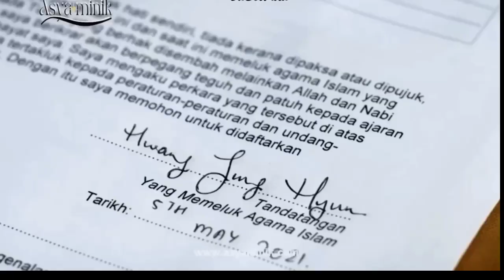Lecturer ku oppa 2023 | chalte chalte song | Korean Hindi Mix | kore clips |Thailand clips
drama: Lecturer ku oppa

New Korean Mix Hindi Songs 2019 💗 Student Teacher Love Story Song 💗 Çin Klip 💗 Jamma Desi

Malezya Klip [ Koreli profesör Müslüman kıza aşık oldu ve dinini değiştirdi]\\lecturerku oppa 2023

Chalte Chalte - Mohabbatein | Cute Love Story | New Hindi Song 2023 | PRASV Creation | Prashant

Chalte Chalte | Full Song | Mohabbatein | Shah Rukh Khan, Uday Chopra, Jugal Hansraj, Jimmy Shergill

Presenting the iconic song of Bollywood 'Chalte Chalte' in Reprise Version from the super hit movie Mohabbatein.
Hope you guys love yhis version.

Reprise Credits:
Singer: Anurati Roy
Additional Lyrics: Hiran
Music Arranger: Sunny Karmakar & Rishi
Mix Master: Sunny Karamakar
Video: 9 Sound Studios

Original Credits:
Song: Chalte Chalte
Singers: Udbhav, Manohar Shetty, Ishaan, Shweta Pandit, Sonali Bhatawdekar, Pritha Mazumdar
Lyrics: Anand Bakshi
Music Label: Yash Raj Films Pvt. Ltd

Chalte Chalte Yunhi : Mohabbatein | Cover | Anurati Roy | Shah Rukh Khan

Chalte Chalte - Mohabbatein | Cute Love Story | New Hindi Song 2023 | kya Yahi Pyar Hai PRASV Creation | Prashant Rajput

Cover Credits:
Krishna Singh : vocals
Amit Rawat : Guitar
Robin Raturi : Drums

SPECIFICALLY THANKS TO :-  AAYUSH RAJ(bhaiya)

Lyrics:-

Chalte Chalte yunhi ruk jaata hoon main, Baithe baithe kahin kho jaata hoon main, Kahte Kahte hi chup ho jaata hoon main.
Kya yahi pyar hai, kya yahi pyar hai
Haan yahi pyar hai, haan yahi pyar hai
Tumpe marte hain kyon, hum nahin jaante.
Aisa karte hain kyon, hum nahin jaante.
Band galiyon se chup chup ke, hum guzarne lage.
Saari duniya se rah rah kar, hum to darne lage.
Hai ye kya karne lage.

Teri baaton mein ye, ek shararat si hai.
Mere honton pe ye, ek shikayat si hai.
Teri aankhon ko aankhon se, choomne hum lage.
Tujhko baahon mein le lekar, jhoomne hum lage.

mohabbatein
mohabbatein songs
chalte chalte
chalte chalte song
chalte chalte yunhi ruk jaata hoon main
kya yahi pyar hai
lagu india
mohabbatein movie songs
calte calte
shahrukh khan songs
chal te chal te song
ha yahi pyar hai
चलते चलते
मोहब्बतें
उदय चोपड़ा
शमिता शेट्टी
जिम्मी शेरगिल
जुगल हंसराज
chalte chalte full song
क्या यही प्यार है
indian songs
bollywood songs
romantic songs
chalte chalte yun hi
srk movies
bollywood songs
hindi songs
Chalte Chalte
Chalte Chalte Yunhi
Mohabbatein
Mohabbatein songs
Chalte Chalte cover
chalte chalte yunhi cover
chalte chalte mohabbatein cover
mohabbatein cover songs
Chalte Chalte New Version
Anurati roy
Mohabbatein song
srk songs
romantic songs
love song
srk romantic song
mohabbatein movie songs
anurati roy covers
prasvcreation
prasvcreationyoutubevideos
cutelovestory
cutestory
lovestory
trendingsong
hearttouchingstory
hearttouchinglovestory
prashantrajputvideos
beautyrajputyoutubevideos
prashantrajput
beautyrajput
prasavcreation
prasabcreation
lovesong
king
kingconcert
gana
prasvcreationnewvideo
prasvcreationshorts
prasvcreationbts
prasvcreationvlogs
prashantrajputshorts
prashantrajputvlogs
prashantrajputnewvideo
prasvvlog
prasvvlogshorts
rawmats
chaltechalte
newhindisongs
mohabbatein